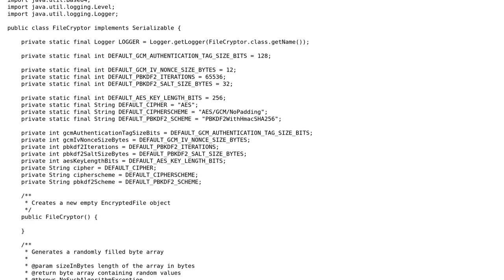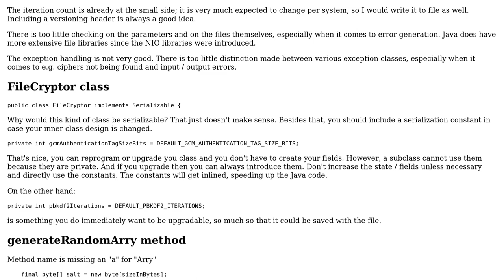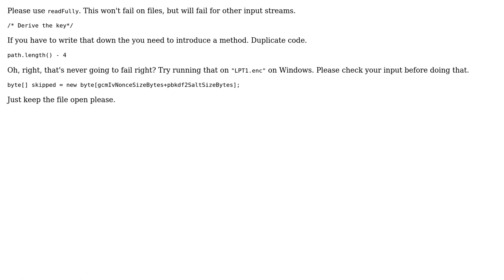Code Review: Java AES-256 GCM file encryption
With thanks & praise to God, and with thanks to the many people who have made this project possible! | Content (except music & images) licensed under CC BY-SA | Music | Images & others | With thanks to user ZiXone user SAM OnELA user Maarten Bodewes and the Stack Exchange Network Trademarks are property of their respective owners. You are responsible for your own actions.